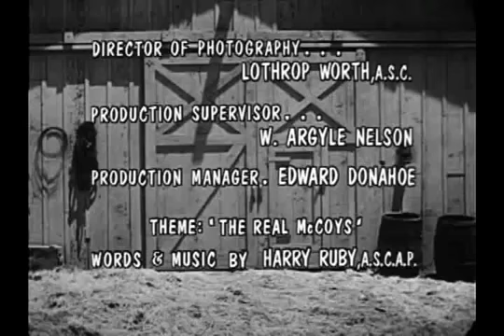The Real Mccoys - s03e02 The Game Warden